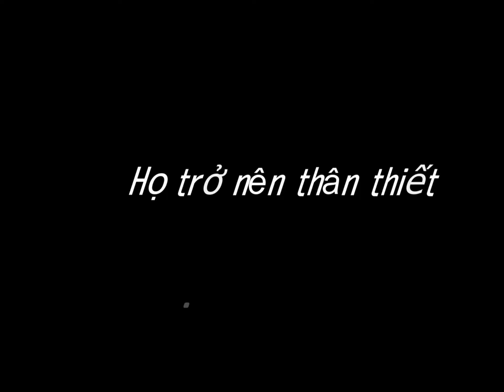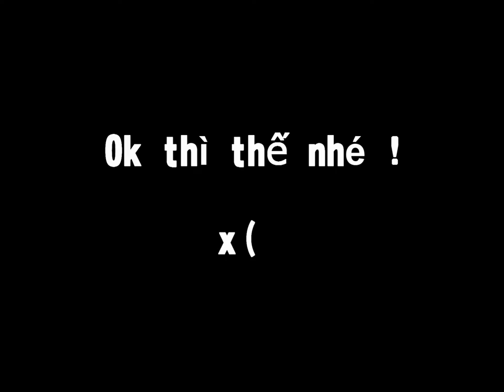[Cặp Đôi Hoàn Hảo] Trailer: Thanh - Hải (H2L ENTERTAINMENT's debut product)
Take it easy, we did it for fun only ;) . . . and fame maybe ;D
Anyway, hope you guys enjoy it!